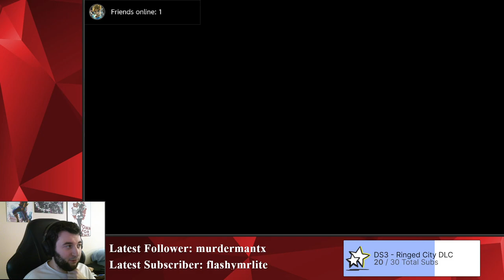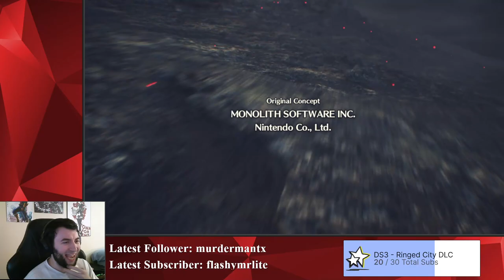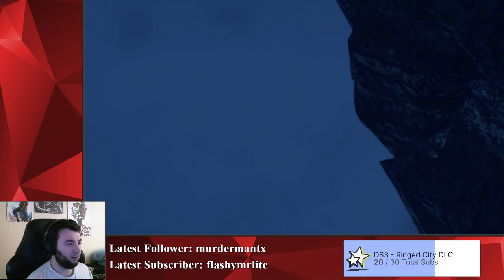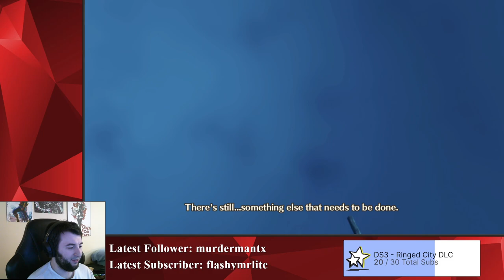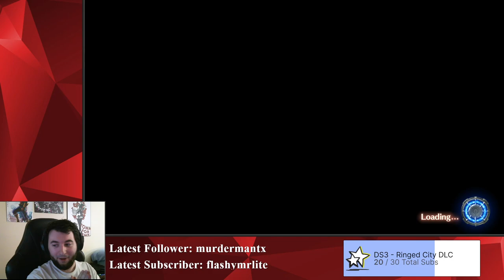#1 Going In So Blind It's Impressive! | Xenoblade Chronicles 3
Life is money, not time.